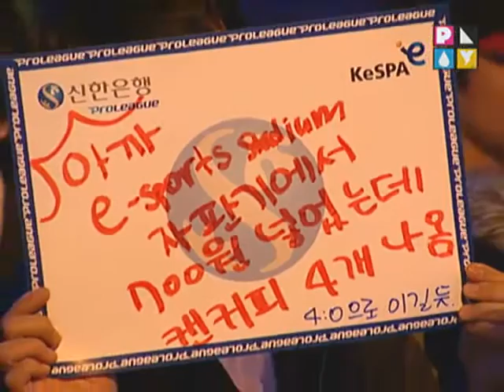[2010.11.06] 신한은행 프로리그 10-11 1라운드 4주차 1경기 STX vs 하이트 3세트 (포트리스) 김구현(Protoss) vs 진영화(Protoss)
신한은행 프로리그 10-11 1라운드 4주차 1경기 STX vs 하이트 3세트 (포트리스) 김구현(Protoss) vs 진영화(Protoss)